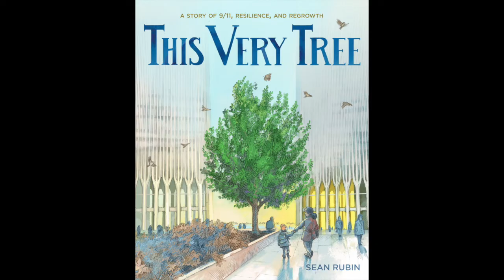A Conversation with Sean Rubin, author of "This Very Tree"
Author and illustrator Sean Rubin brings the story of 9/11 and the tragedy of the Twin Towers to life through the ‘eyes’ of a tree in his children’s book, “This Very Tree.” Rubin guides readers through time since the 1970s when the tree, known as the Survivor Tree, stood tall in the plaza providing visitors with shade and heralding spring with its blooms, to the tragic day when the tree was buried under the rubble on September 11, 2001. Told from the tree’s perspective, this story of tragedy and resilience touches the reader at each turn of the page. In the author’s note, Rubin quotes horticulturist Arthur Ross saying, “I think of the way the city bounced back and the way the tree keeps bouncing back. It’s a New Yorker.”